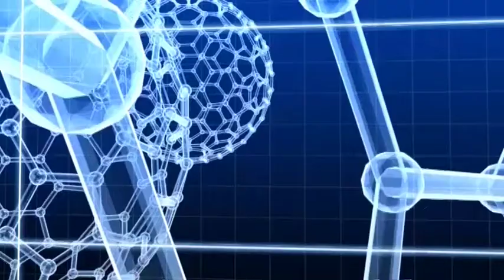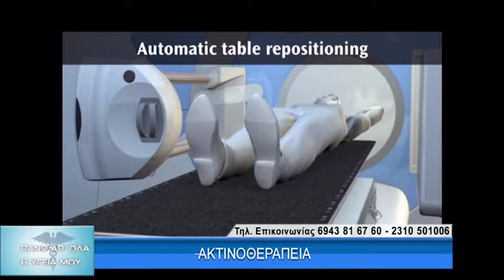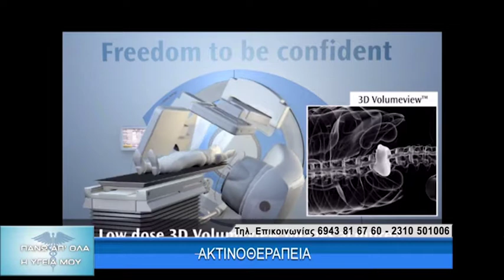Ακτινοθεραπεία με τον Dr. Γεώργιο Ηλιάδη. 2ο μέρος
Η εκπομπή "Πάνω απ' όλα η υγεία μου" με την Ελένη Σωτηριάδου εξετάζει πολλά και ενδιαφέροντα θέματα υγείας, θεραπείες και χρήσιμες συμβουλές για πρόληψη με καλεσμένους καταξιωμένους ιατρούς και επιστήμονες. Αποψινός καλεσμένος ο Dr. Γεώργιος Ηλιάδης, Ακτινοθεραπευτής - Ογκολόγος, Επιστημονικός Υπεύθυνος τμήματος Ακτινοθεραπείας Ιατρικού Διαβαλκανικού Κέντρου Θεσσαλονίκης.